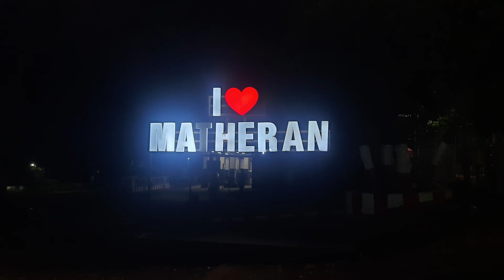6 days Ride Review | Lonavala-Matheran-Bhimashankar Ride Review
6 days Ride Review | Lonavala-Matheran-Bhimashankar Ride Review